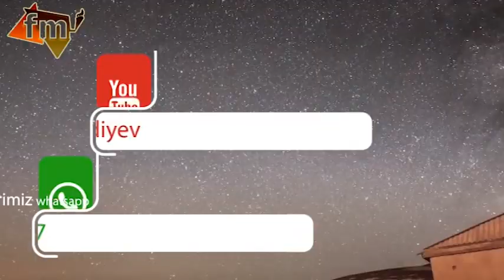Evezxan Xankişiyev & Murad lacınlı / Namiq Ferhadoğlu-nun 35 yaşı